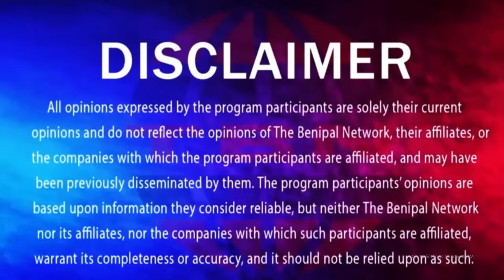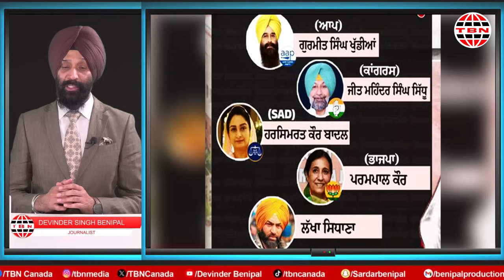ਬਠਿੰਡਾ 'ਚੋਂ ਕੌਣ ਮਾਰੇਗਾ ਬਾਜ਼ੀ? | Election Special